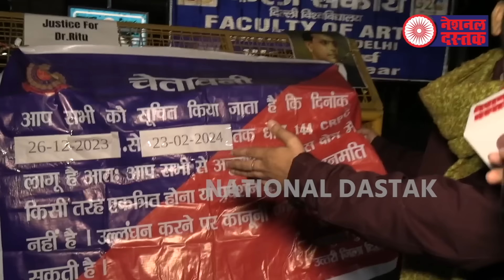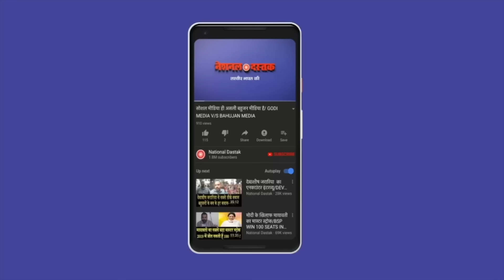दलित बेटी रितु के लिए जंग में ब्राह्मण/NAVEEN NANDAN REPORT FROM DR RITU’S PROTEST 141 DAYS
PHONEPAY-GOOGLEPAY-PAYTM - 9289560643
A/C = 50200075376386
IFSC = HDFC0000314
Reporter-
Editor-
Camera person-